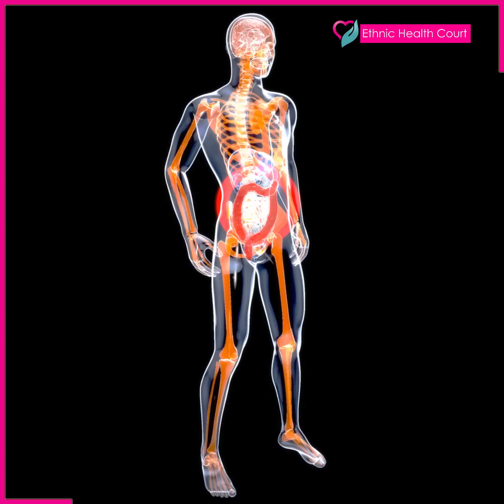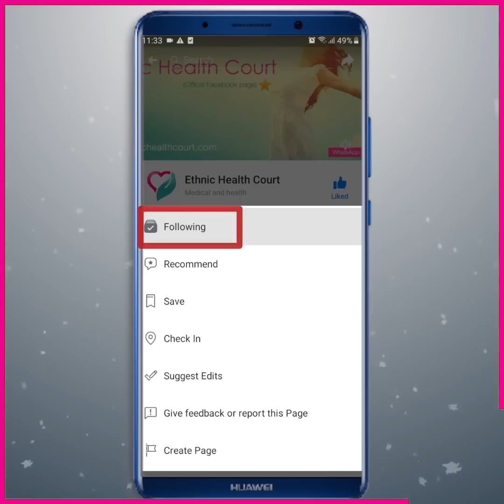കറുത്ത ഉണക്കമുന്തിരി നൽകും ഈ ഗുണങ്ങൾ | Black currant gives these benefits | Ethnic Health Court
പലപ്പോഴും നാം വലിയ പ്രാധാന്യം കല്‍പ്പിയ്ക്കാത്ത ഭക്ഷണ വസ്തുക്കളായിരിയ്ക്കും, ആരോഗ്യത്തിനും സൗന്ദ്യത്തിനുമെല്ലാം സഹായിക്കുക. ഇതില്‍ ഒന്നാണ് ഉണക്ക മുന്തിരി. സാധാരണ കേക്കിലും പായസത്തിലുമെല്ലാം അലങ്കാരത്തിനായി ചേര്‍ക്കുന്ന ഇത് ആരോഗ്യപരമായും സൗന്ദര്യപരമായും വളരെയേറെ ഗുണങ്ങള്‍ നല്‍കുന്നതാണ്. ഉണക്കമുന്തിരി വെള്ളത്തിലിട്ടു തിളപ്പിച്ചു കുടിയ്ക്കുന്നത് ആരോഗ്യത്തേയും ഒപ്പം സൗന്ദര്യത്തേയും സഹായിക്കുന്ന ഒന്നാണ്. ഉണക്കമുന്തിരി വെളളം കുടിയ്ക്കുന്നതു കൊണ്ടുള്ള ആരോഗ്യപരമായ ഗുണങ്ങളെക്കുറിച്ചറിയൂ.

ഇതേക്കുറിച്ച് എത്നിക് ഹെൽത്ത് കോർട്ട് വിശദീകരിക്കുന്നു.

Foods that we often do not attach much importance to, help with health and beauty. One of these is raisins. It is added to ordinary cakes and stews for decoration and has many health and beauty benefits. Boil raisins in water and drink it for health and beauty. Learn about the health benefits of drinking raisin water

Ethnic Health Court explains. May this valuable knowledge benefit you and your friends